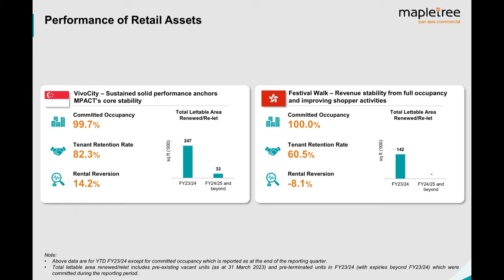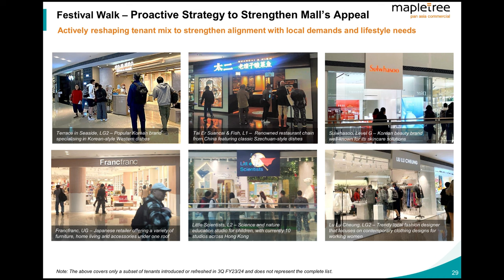Why Comments From Asia’s Largest REIT May Spell Trouble for Mapletree Pan Asia Com Trust (MPACT)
Hey savvy investors, welcome back to ‘The Dividend Uncle’ for another insightful short video. Today’s focus is on Mapletree Pan Asia Commercial Trust (or MPACT) and how recent comments from Asia’s largest REIT, Link REIT, may signal caution for Mapletree Pan Asia Commercial Trust investors, particularly concerning its significant asset, the Festival Walk Mall in Hong Kong.

I’ll be keeping a close eye on this trend and how it impacts Mapletree Pan Asia Commercial Trust, especially given the significant role Festival Walk plays in its portfolio.

Please do not treat any content to be financial advice. "The Dividend Uncle" channel aim to provide content for educational and entertainment purposes only. I am vested in the REITs discussed in this video.

N2IU.SI
0823.HK